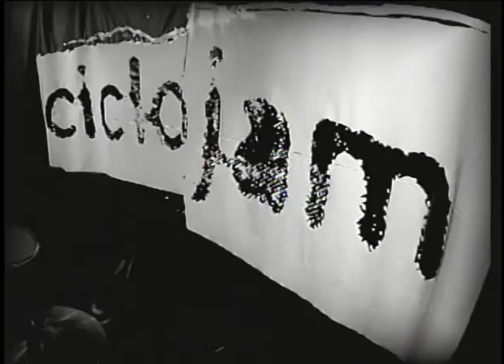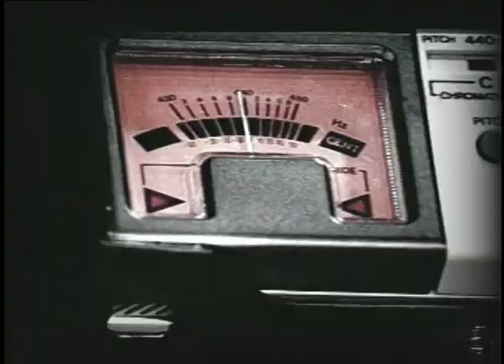CICLOJAM - RELESPÚBLICA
Programa Ciclojam/TV
Direção: Cyro Ridal
Jack Shadow Produções
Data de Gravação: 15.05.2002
Edição que foi exibida na Televisão
Câmeras SVHS - Captação em Betacam